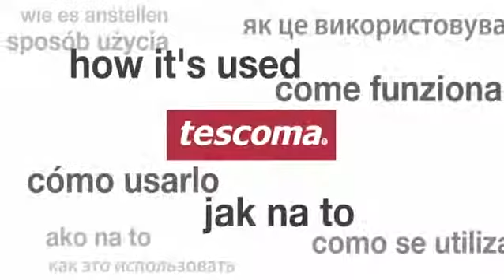420637 spiral potato cutter